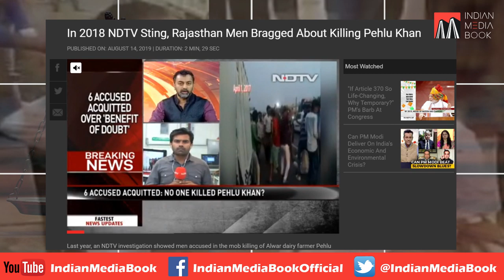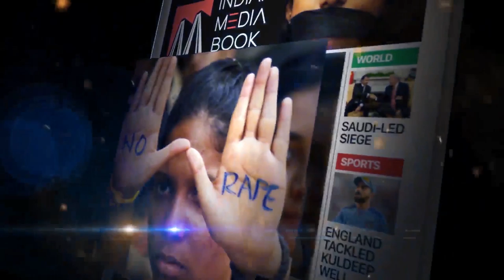All 6 Accused Walk Free | No One Killed Pehlu Khan? | 6 Accused अलवर कोर्ट से बरी हो गए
All 6 Accused Walk Free, No One Killed Pehlu Khan?
Pehlu Khan lynching के 6 accused Alwar court से बरी हो गए, ये रहे छूटने के कारण New India.